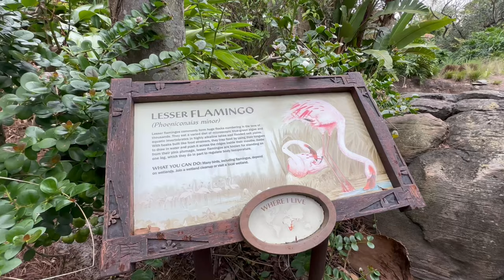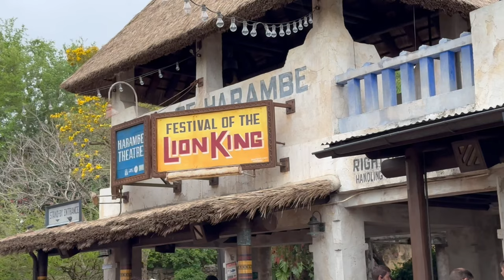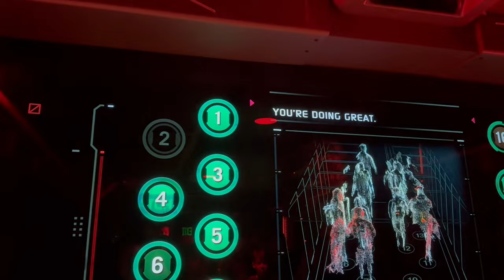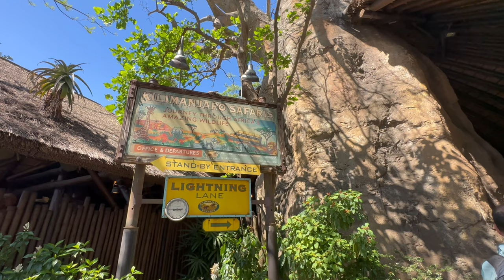Disney Vlog♡ Animal Kingdom 2023, Tusker House , Lion King, Avatar | 阿凡達初體驗, 園內非洲菜餐廳推薦🪘✨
我終於! 又吐出一支片了! 趁著休養的時間趕快逼自己風暴式的完成初剪✂️ ….希望可以更上手速度更快🤍